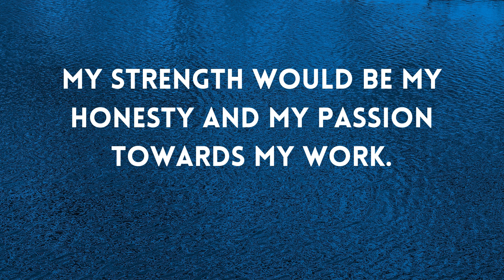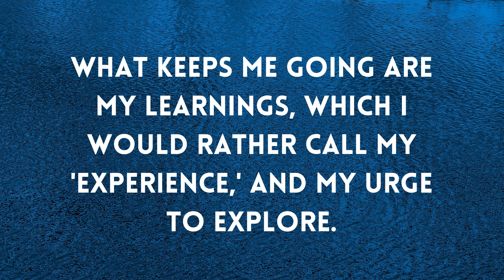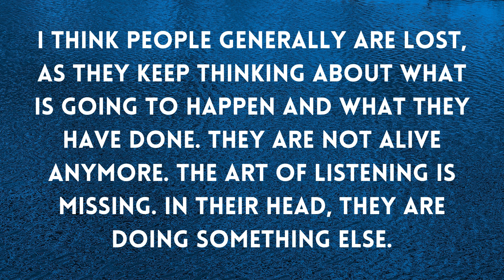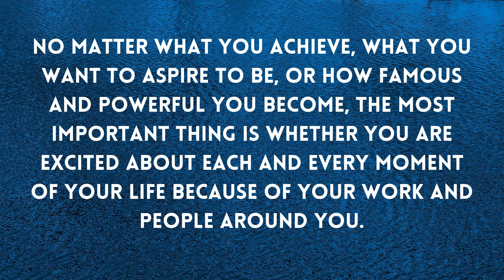Inspirational Quotes By Sushant Singh Rajput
Image source:
Wikimedia  commons